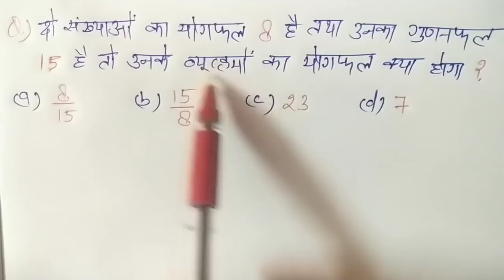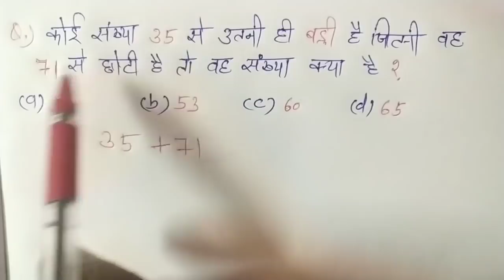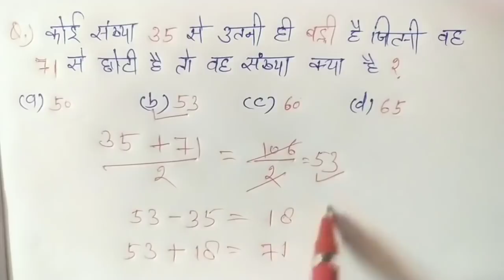Number System || सँख्या पद्धति || योग, गुणा, अंतर पर आधारित प्रश्न || SHORT TRICK